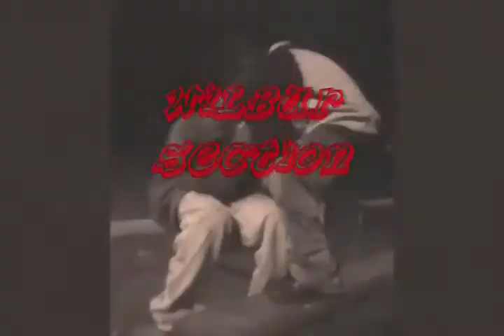Wilbur Section The Movie Trailer